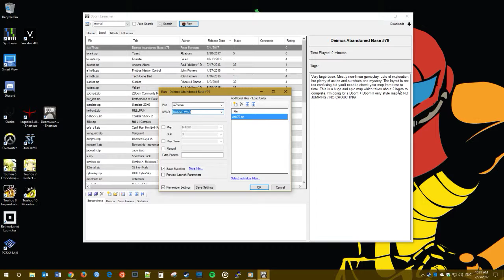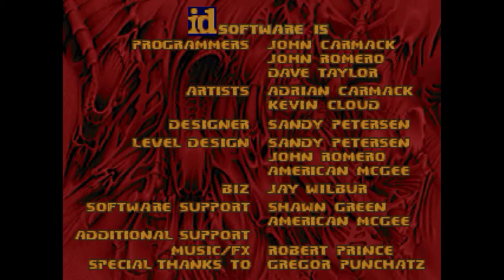Doom | Tyrant (Part 2)